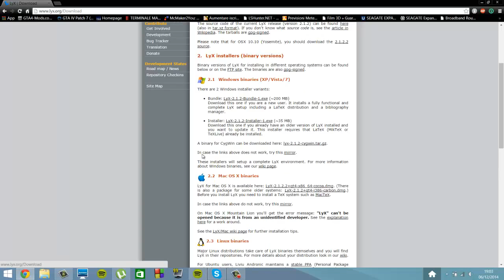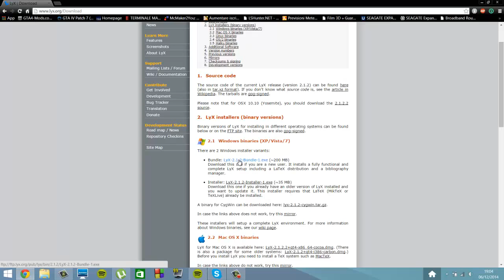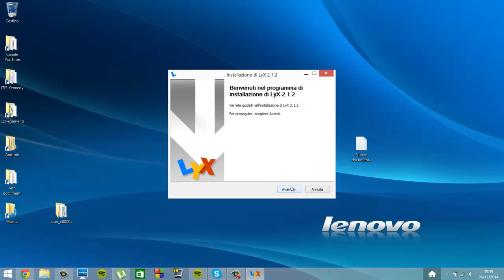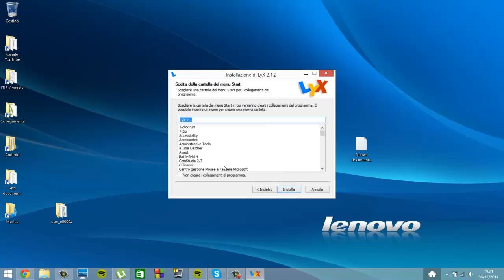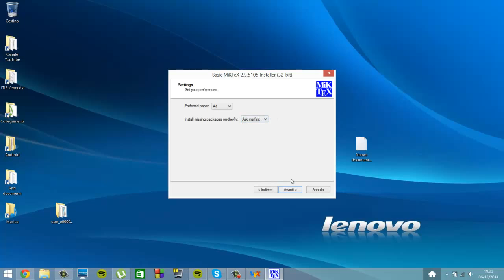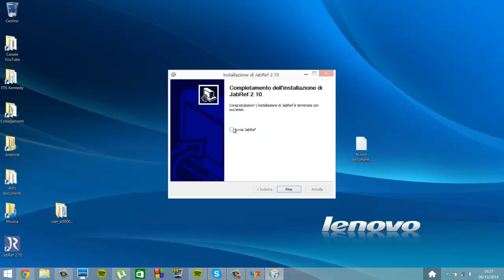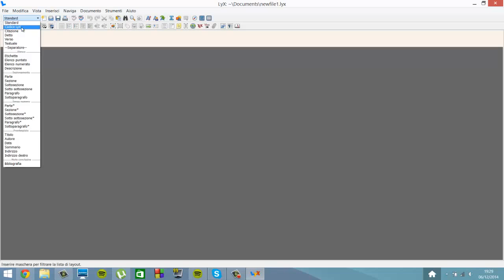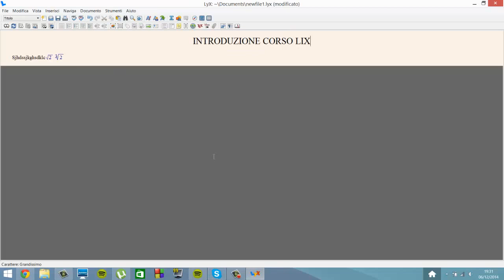[TUTORIAL] Corso base LATEX semplificato | Lezione 1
Con questa lezione introduttiva spiego velocemente gli obbiettivi di questo corso e come procurarsi gli strumenti necessari (software open source). Nella prossima lezione inizieremo a vedere la struttura interna del nostro strumento di lavoro principale: LYX.

Tutti i diritti riservati. Ogni singola parte del video e/o tutto ciò che ne è collegato è protetto da copyright. La riproduzione di tali materiali non è consentita senza espressa autorizzazione scritta da parte di TheDDS9900.